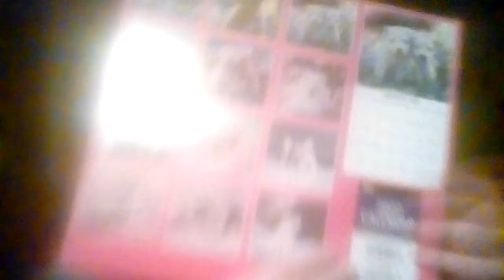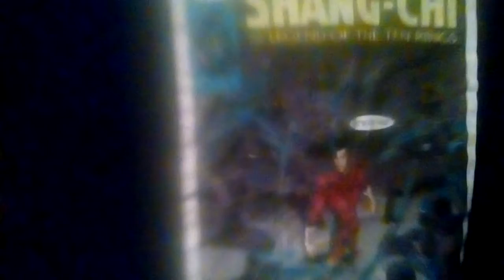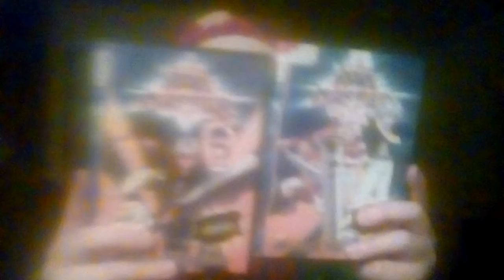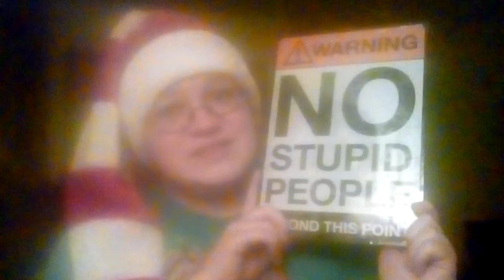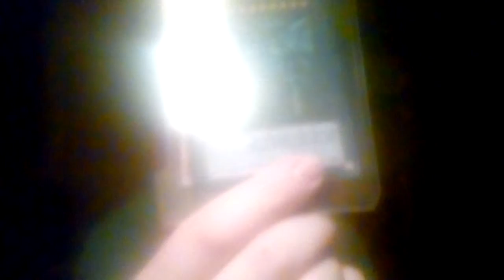Lazy Universe 2021 Christmas Special + Channel Update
Welcome to my 2021 Christmas/Holiday special and I hope that you all have a very merry christmas and a happy new year and hopefully next year will be better for us all. Please stay safe and have a happy and healthy Christmas/Holidays